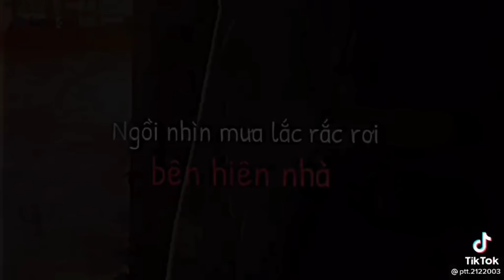Tik Tok tổng hợp Video tik tok Kaito kid